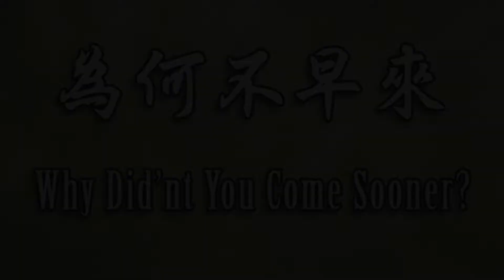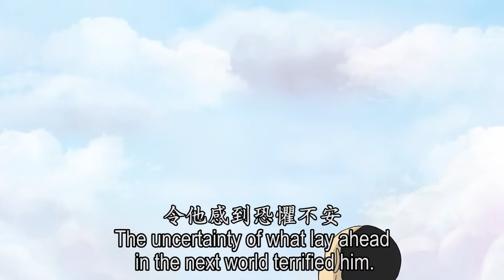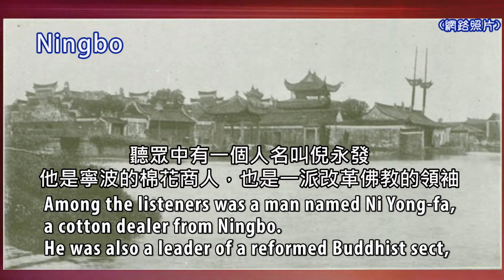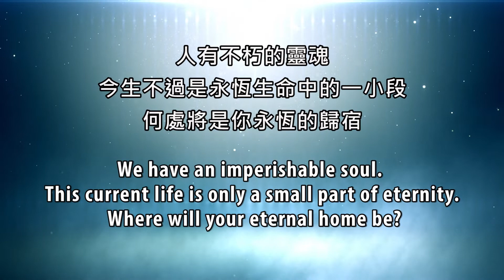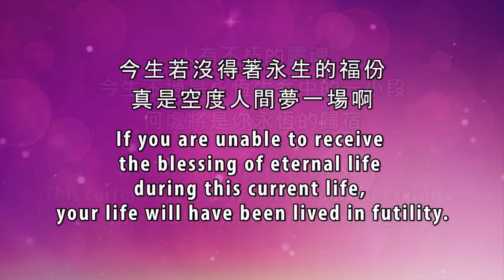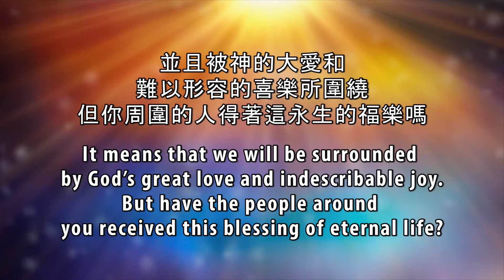西洋豪傑愛神州（八）為何不早來？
1857年戴德生在寧波橋頭街講道。聽衆中有一個人名叫倪永發，他是寧波的棉花商人，也是一派改革佛教的領袖，但是當他聽完戴德生的講道之後，毅然決然的接受了主耶穌基督，成為他個人的救主。

請奉獻支持我們的事工

台灣神奇傳播協會
Know Wonder Media Taiwan
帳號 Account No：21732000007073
銀行：元大銀行 秀朗分行 (代碼 806)
Bank Name: YUANTA Commercial Bank CO.,LTD
Bank Address: 3F,No.210,Sec.3, Chengde Rd,Taipei 103,Taiwan R.O.C
Swift Code: APBKTWTH

支票抬頭  Know Wonder Media
地址Address：280 S. Lemon Ave. #852. Walnut. CA 91788. U.S.A.